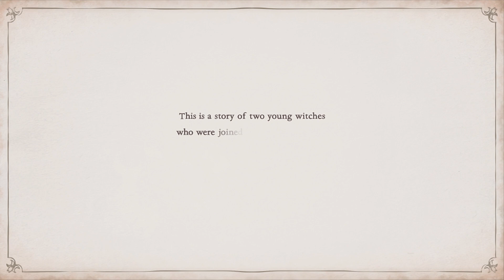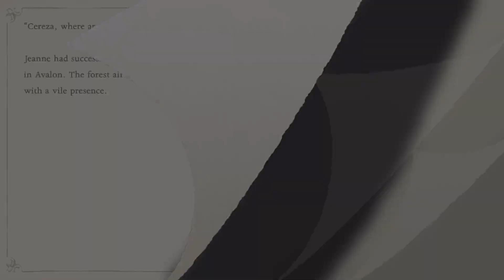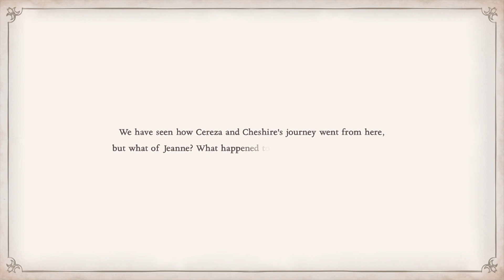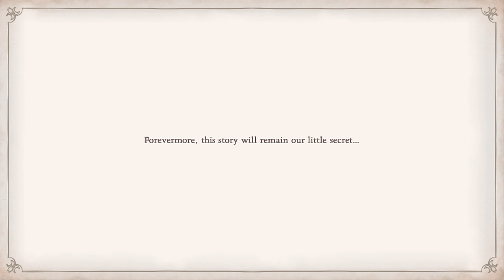Bayonetta Origins: Cereza and the Lost Demon Walkthrough part 8: Jeanne's Tale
Once upon a time, there was a young witch named Cereza…

Long before this trainee of the dark arts would come to be called Bayonetta, she took a fateful journey into the forbidden Avalon Forest. Alongside her was Cheshire, her very first demon, possessing Cereza’s stuffed toy. Play as both Cereza and Cheshire and search through the treacherous forest to look for the power to save Cereza’s mother.